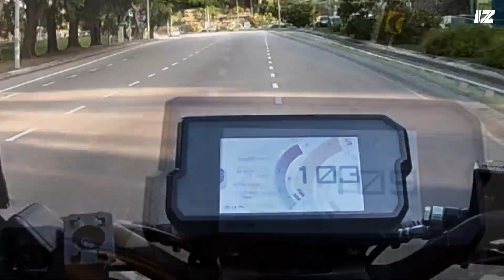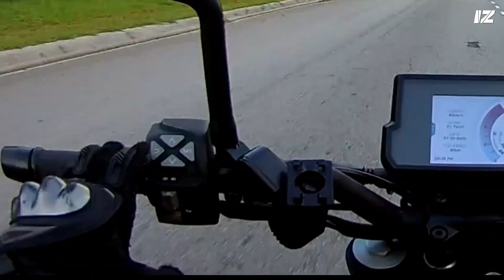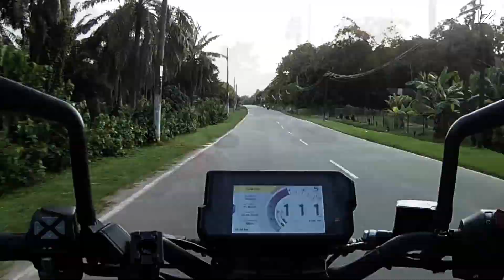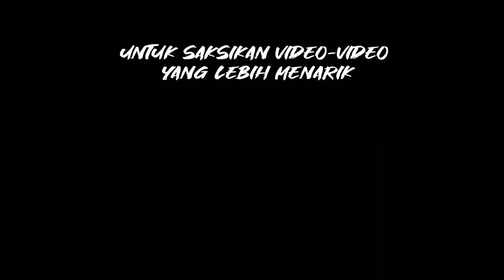Onboard KTM Duke 390 | Kaki Pergi Dulu BRO!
Setelah 6 bulan aku menunggang KTM Duke 250, kali ini aku nak kongsi pandangan peribadi aku sambil cerita tentang keistimewaan Duke 390 berbanding adik dia Duke 250.

InsyaAllah akan ada giveaway RM500 tunai bila dah capai 10k subscribers, maka...